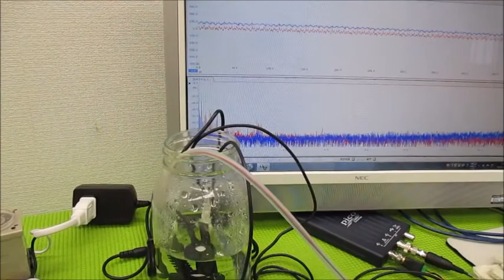オリジナル超音波実験（発振制御技術） Ultrasonic-labo